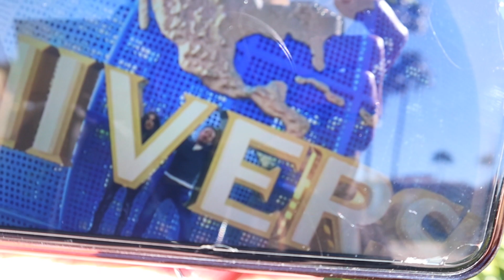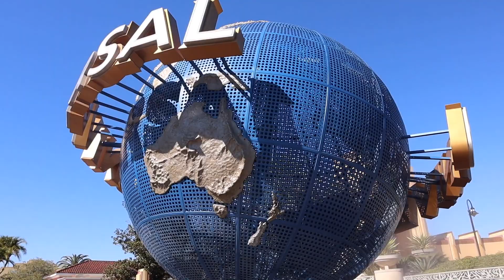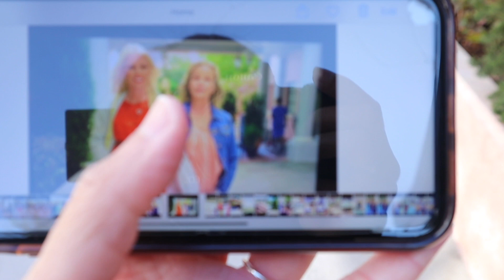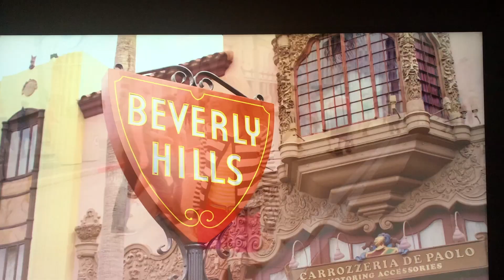Universal Studios Orlando Filming Locations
Have you ever been to Universal Studios Orlando? I'm sure a lot of you have, but did you know about how much has filmed there? Well I want to show you around and tell you you about a few of the movies, tv shows, and music videos filmed there. I didn't hit up every spot, but I hope to return in the future and show you more. I really hope you like it! :)
I want to give a shout out to Universal Studios Orlando because I had many wonderful happy years working there and its always nice to go back and visit. Another shoutout to my niece Yari, for getting me into the parks.
Last but not least,  I want to thank all of you watching for all the support.